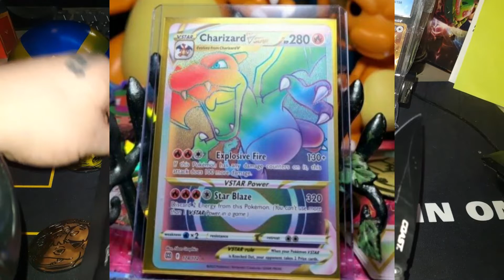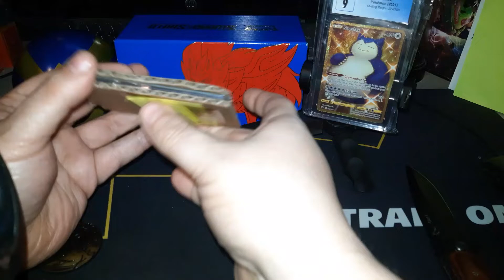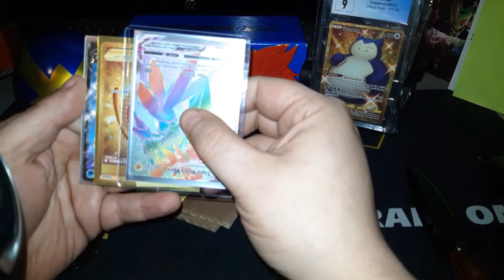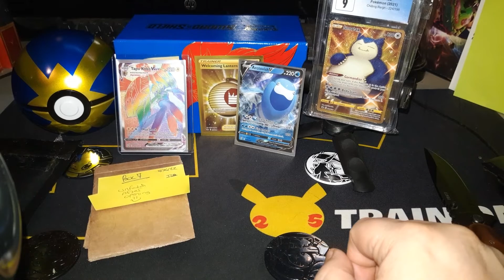pokemontcg MAD HATTER POKÉPACKS DID I PULL THE ZARD?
and wish him safe travels to florida to visit momma hatter🤘🎩🤘